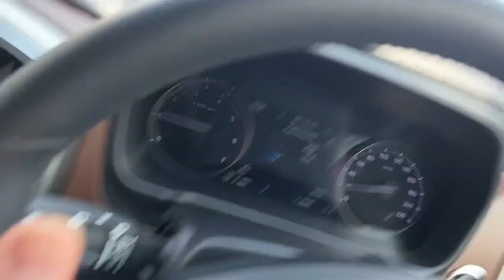First ever moto gp bharat experience